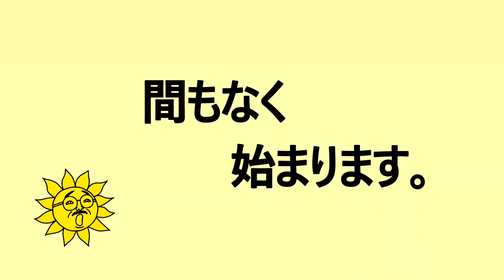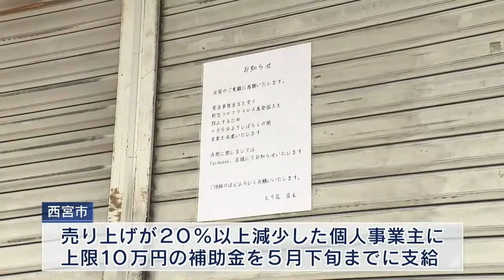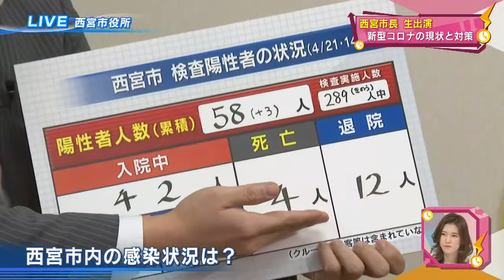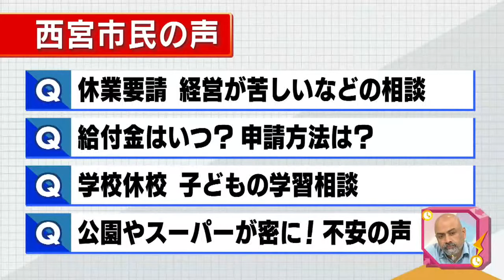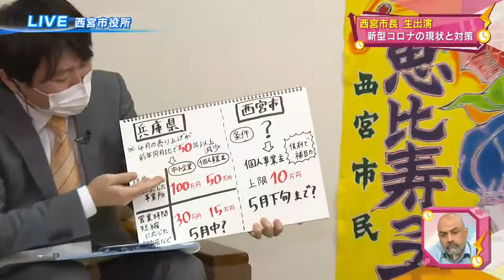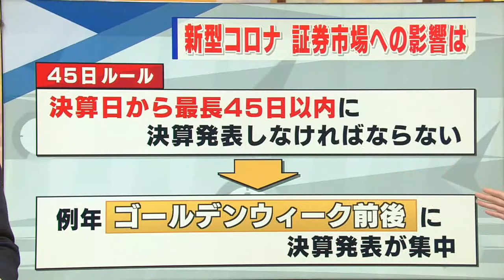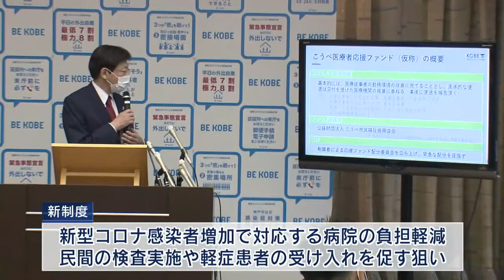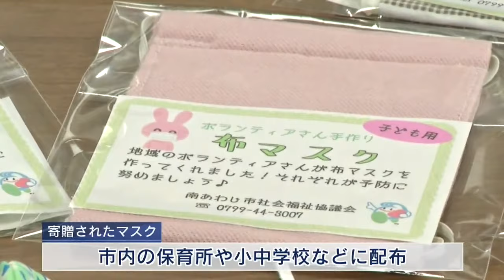【4月21日】「4時！キャッチ」アーカイブ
▼西宮市長生出演
▼感染対策は？
▼証券市場を開く理由
西宮市の石井登志郎市長が生出演する。新型コロナウイルスの感染が拡大する中、西宮市の現状や感染対策、さらには西宮市独自の対応策などを聞く。経済トピックスでは、緊急事態宣言が発令されても通常通り開くことを決めた証券市場。その理由に迫る。
【ゲスト】サニーフランシス（コメンテーター）、矢田真博（経済コメンテーター（大阪取引所））